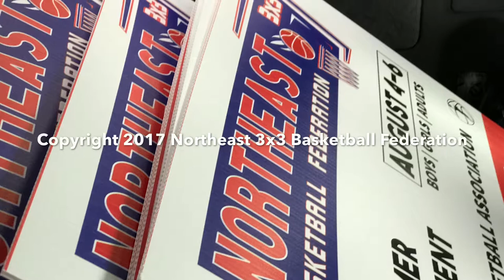NE3x3HOOP - 3x3 Basketball - President Zach Rocha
NE3x3HOOP President Zach Rocha speaks to what his vision is for the Northeast 3x3 Basketball Federation.

Northeast 3x3 Basketball Federation (ne3x3hoop.com) is a professional basketball company, specializing in education and community development. We are centrally located in Greater Boston, Massachusetts.

Founded in 2017, the Northeast 3x3 Basketball Federation holds on-court (indoor & outdoor) programming primarily in Massachusetts. The Northeast 3x3 Basketball Federation operates clinics, leagues and tournaments.